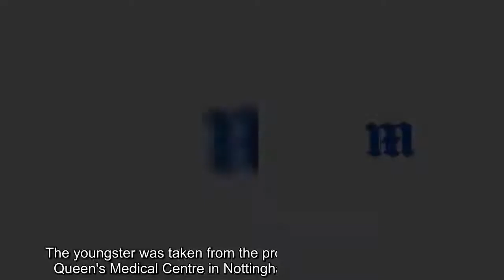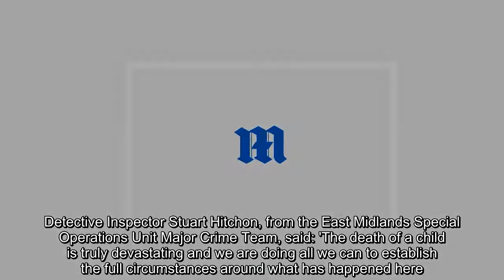Man, 22, is arrested on suspicion of murdering one-year-old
A man has been arrested on suspicion of murdering a one-year-old child.Police were called to an address in Kettering at around 9.15am on Thursday April 26 after reports of an unresponsive child, Northamptonshire Police said.The youngster was taken from the property in Regent Street to the Queen's Medical Centre in Nottingham but died three days later.A 22-year-old man has now been arrested on suspicion of murder and remains in police custody, the force said.Detective Inspector Stuart Hitchon, fr